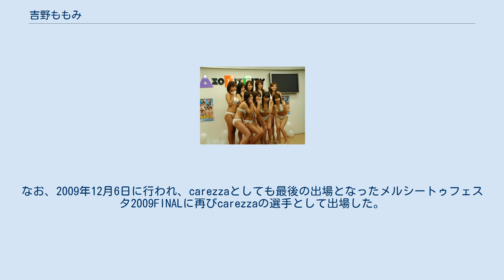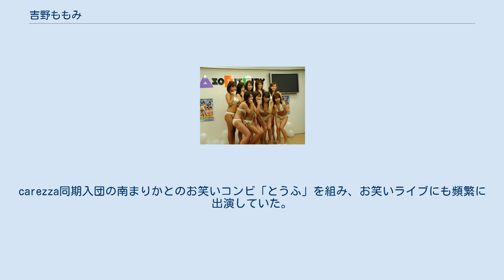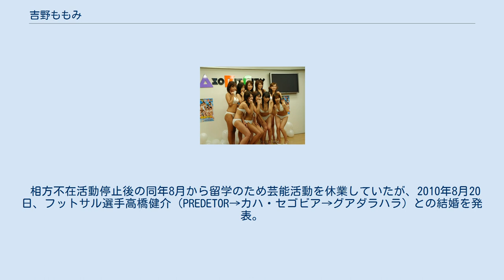吉野ももみ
吉野 ももみ（よしの ももみ、1984年10月26日 - ）は、日本の元グラビアアイドル、お笑い芸人である。
お笑いコンビ『相方不在』の元・メンバー。
元サンズエンタテインメント所属。
一時期ソリッドサンズエンタテインメント（SSE）に転籍。
 法政大学出身の両親のもとに出生。
兄が1人いる。
特技はソシアルダンス、ものまね。
 2003年、「グラビアグランプリ2003」（RKB毎日放送主催）のグランプリを受賞。
 2007年1月15日から2009年7月5日まで芸能人女子フットサルチーム「carezza」に所属していた。
なお、2009年12月6日に行われ、carezzaとしても最後の出場となったメルシートゥフェスタ2009FINALに再びcarezzaの選手として出場した。
 同年芸名を「吉野百美」から「吉野ももみ」に改名。
carezza同期入団の南まりかとのお笑いコンビ「とうふ」を組み、お笑いライブにも頻繁に出演していた。
2007年の「M-1グランプリ」に出場したが、1回戦で敗退。
「とうふ」でのお笑いの活動では、とぼけたようなキャラクターを主に持ち味としていた。
相方の南に「ま～りかさ～ん」と振るのが最初のパターンだった。
 時々一人で出演することもあり、その時のキャラには魔女に扮した「まじょみ」などがある。
2008年になって「とうふ」は事実上解散し、さなとのコンビ「相方不在」として活動。
なお、相方不在では主にボケ役を務めていた。
相方不在は2009年7月29日のライブ『笑いの輪』（東京都中野区・なかの芸能小劇場）を最後に活動を停止した。
2009年8月12日の「爆笑レッドシアター」のあるコーナーにおいて我が家・杉山が「女芸人で付き合うなら誰？」と聞かれたところ名前が挙げられgoogle・yahoo!JAPANにおいて検索ランキング急上昇し本人もブログでそのことを驚きつつも喜びのコメントを書いていた。
 相方不在活動停止後の同年8月から留学のため芸能活動を休業していたが、2010年8月20日、フットサル選手高橋健介（PREDETOR→カハ・セゴビア→グアダラハラ）との結婚を発表。
2015年現在は2児の母となっている。